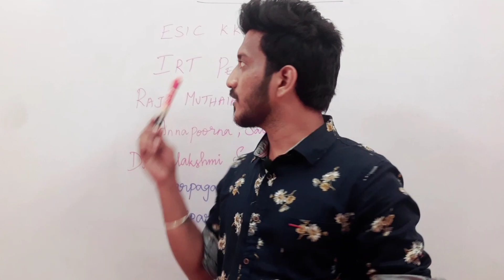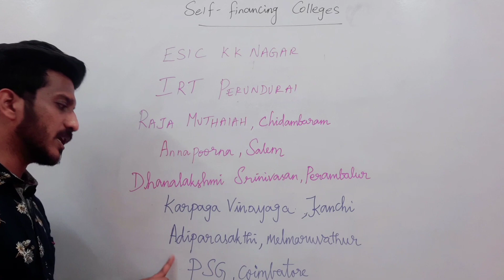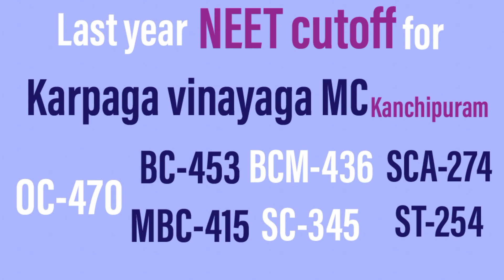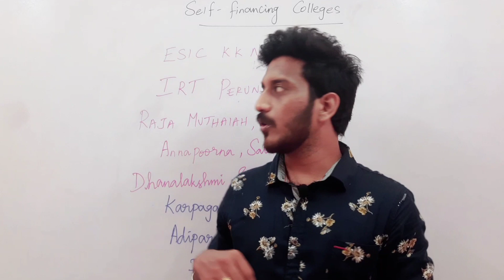What will be the cut-off for self financing colleges?|Times of India| NEET 2020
Tentative cut off for getting government  seats in Self financing medical colleges in TamilNadu had been discussed community wise in this video.